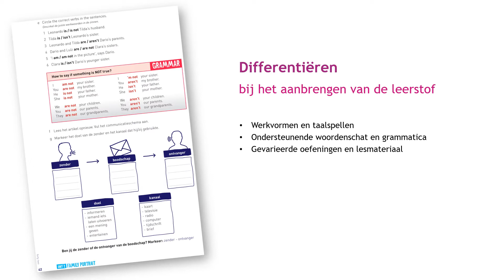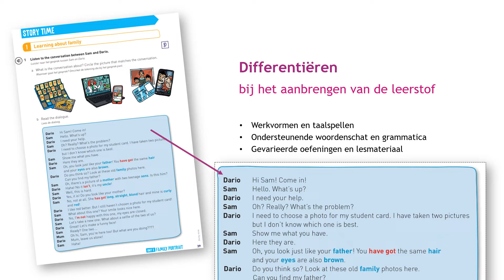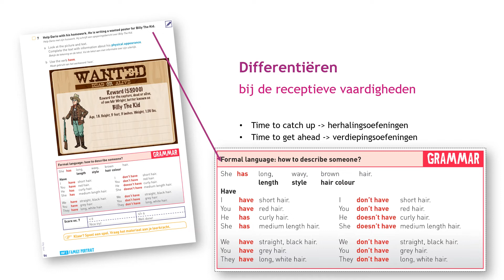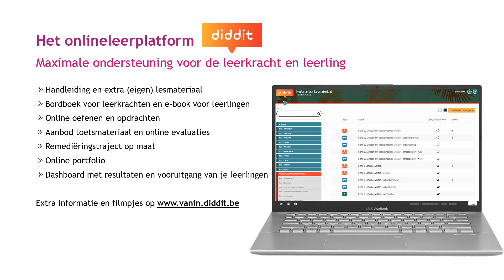Differentiatie in Buckle Up! - Engels B-stroom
Ontdek in deze video hoe we differentiatie aanpakken in onze methode Engels voor de B-stroom. Meer informatie vind je op